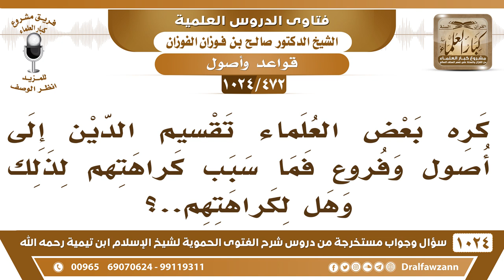[472 -1024] ما سبب كراهة بعض العلماء تقسيم الدين إلى أصول وفروع؟ - الشيخ صالح الفوزان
-[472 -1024] السؤال: كره بعض العلماء تقسيم الدين إلى أصول وفروع فما سبب كراهتهم لذلك وهل لكراهتهم..؟
الجواب: نعم كرهوا ذلك يخافون يتساهل بعض الناس في الفروع يتساهلون في أمر الفروع فكونه ما يفصل لهم هذا عشان أنهم يعظمون الدين أحسن ما في شك!
للاشتراك في قناة الشيخ صالح الفوزان
سؤال وجواب من شرح الفتوى الحموية ( 1024 ) مقطع

للاستفسار والإقتراحات والدعم
رئيس الفريق
لمشروع كبار العلماء